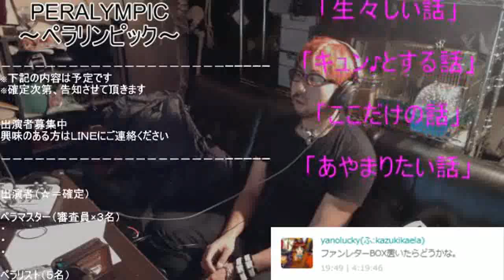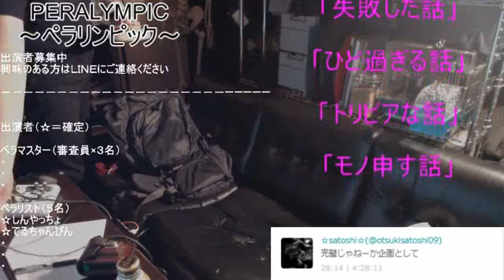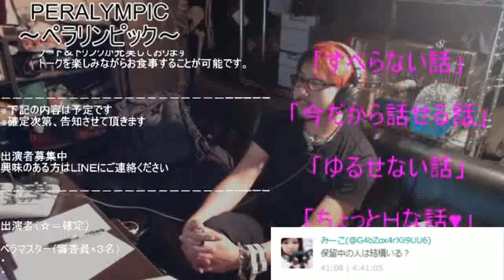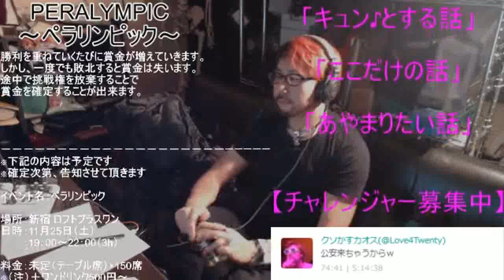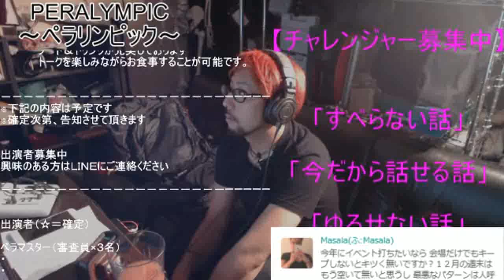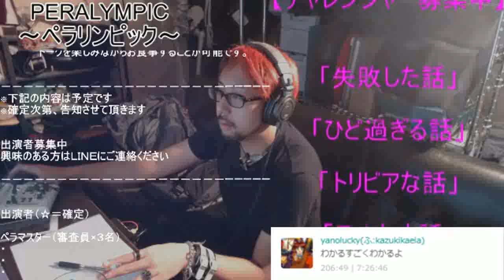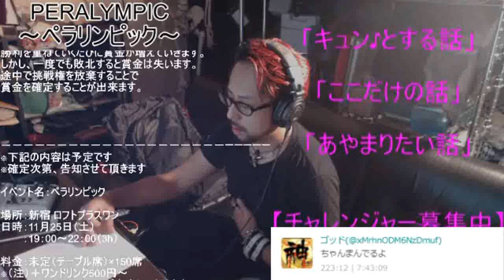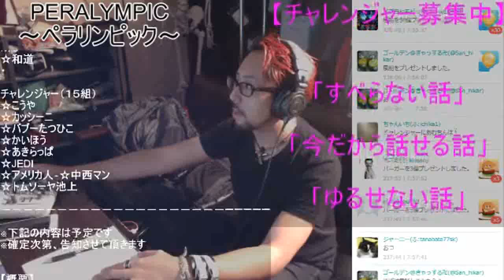【ぺラリンピック】出演者続々決定ありがとう